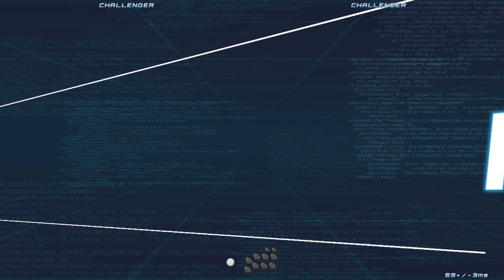mikoto/rusian vs yuuki/miyuki